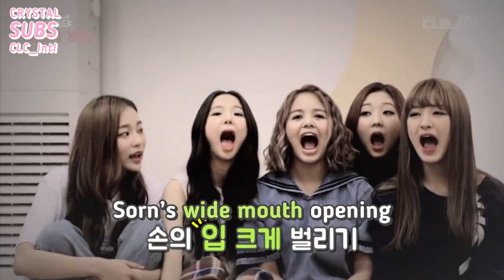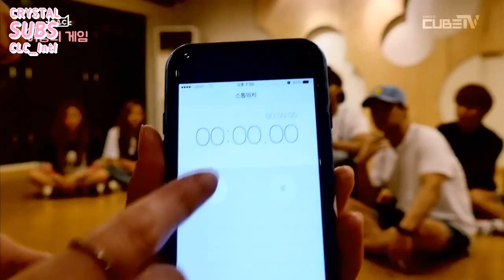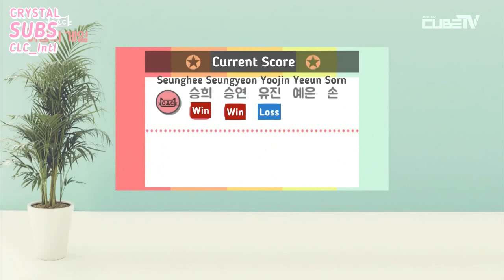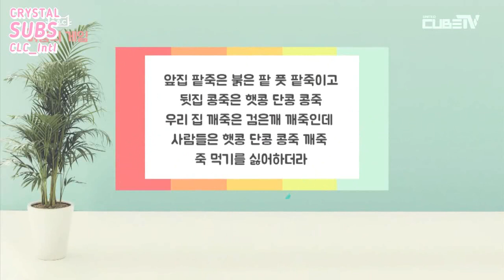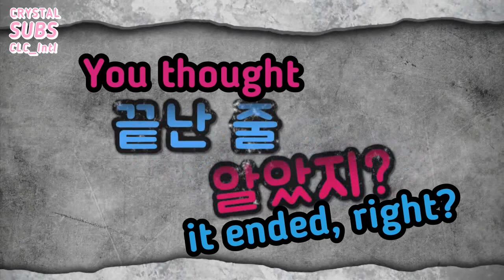[ENG SUB] 150616 CLC Queen Game EP 3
By CrystaL Subs
Please do not re-distribute or steal in any way, thank you.

CLC Queen Game EP 3 from UNITED CUBE TV

Translator: @yooniqda_
Timer, Typesetter, Encoder, Uploader: @ALKyotae